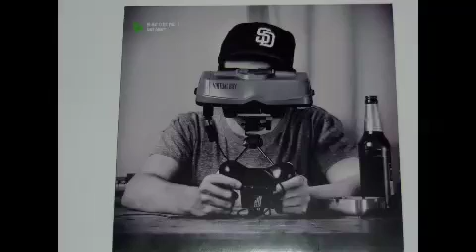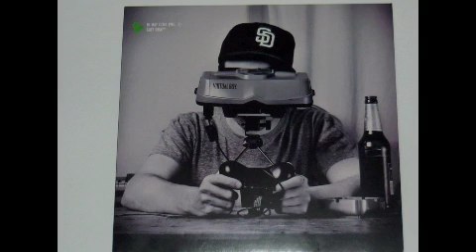SUFF DADDY - S.EX. (SUFF EXPERIMENT)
Hi-Hat Club Vol.2: Suff Draft